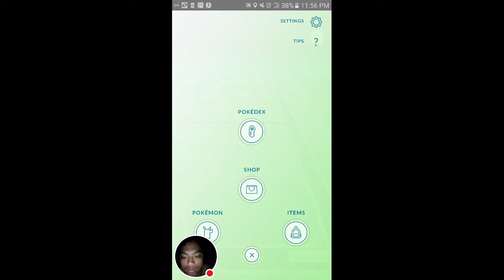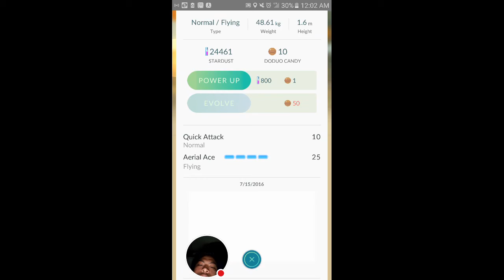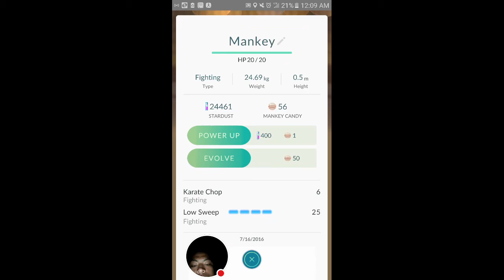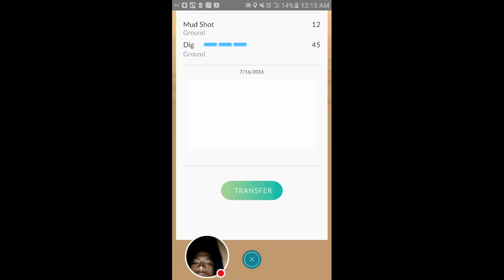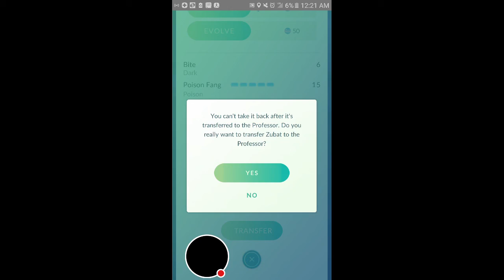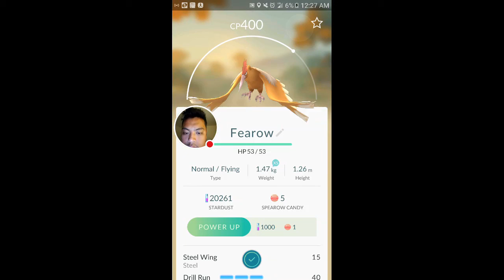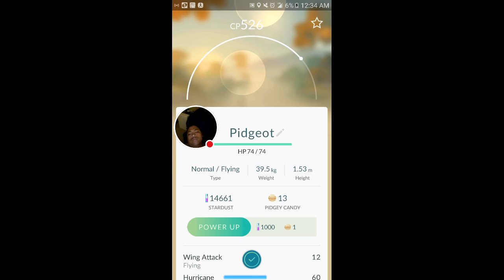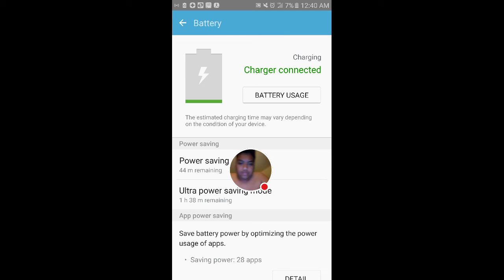Part 7 day 1